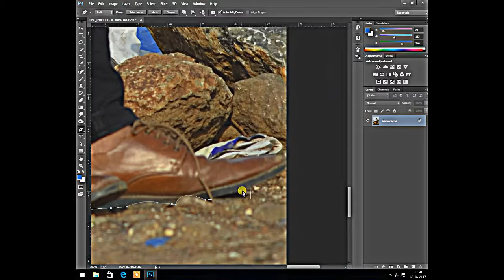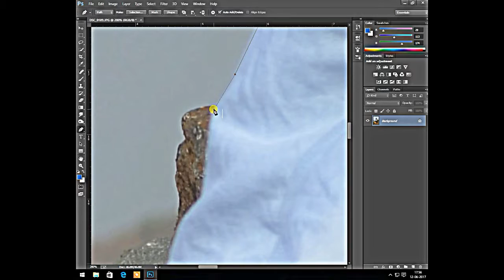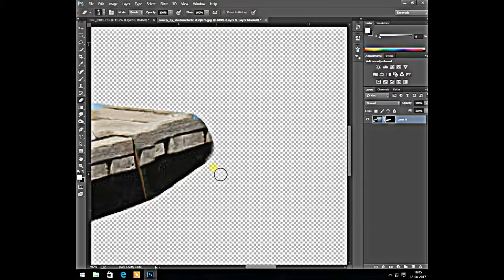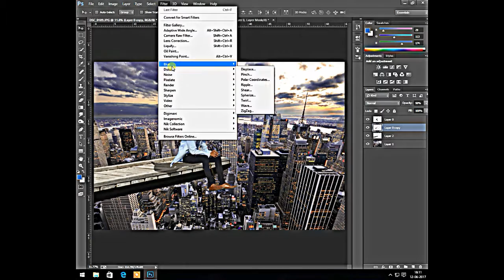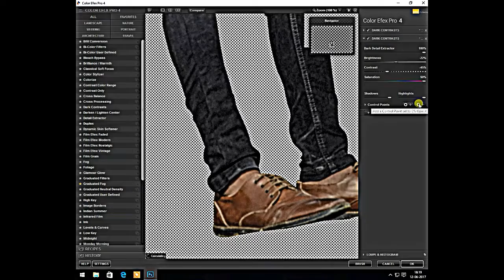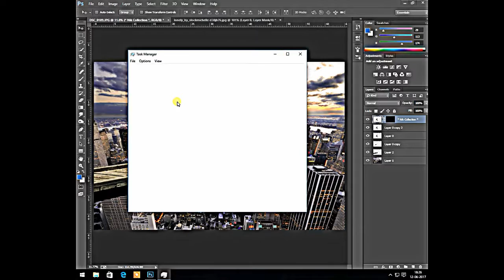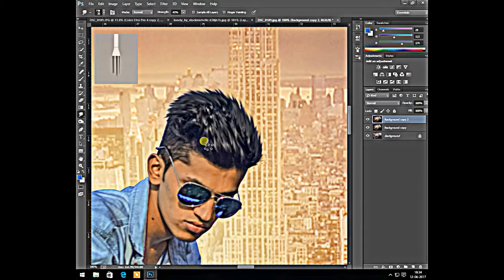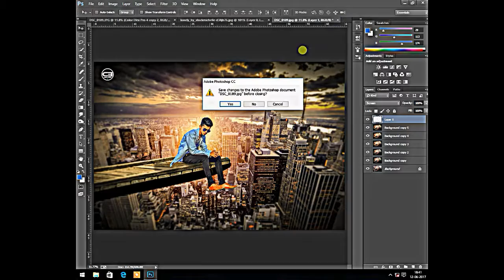How to be in Top in city building using photoshop manipulations